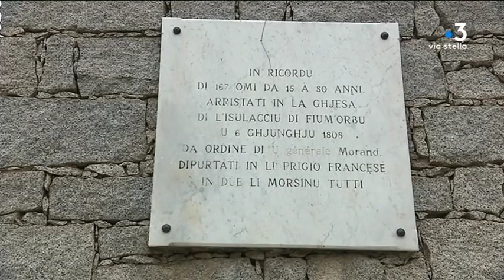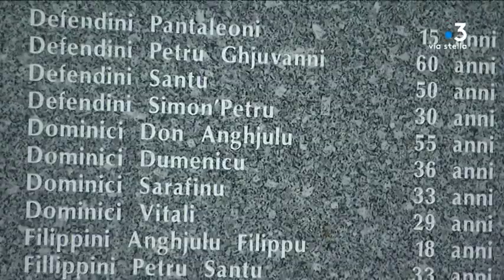Un ghjornu un locu - Fiumorbu - L'Isulacciu-di-Fiumorbu / 6 Juin 1808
Troisième épisode de "Un ghjornu un locu" sur l'histoire du Fiumorbu. Aujourd'hui direction L'Isulacciu-di-Fiumorbu, ou le 6 Juin 1808, 167 villageois ont été déportés par le Général d'empire Morand.

Equipe - RENUCCI Marc-Antoine / LUCIANI Lionel / CULIOLI Vanessa